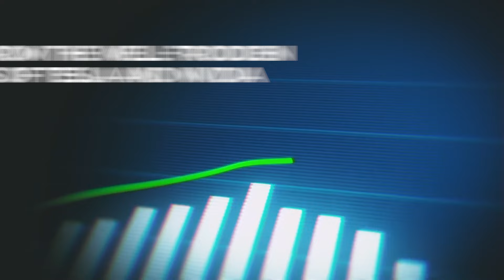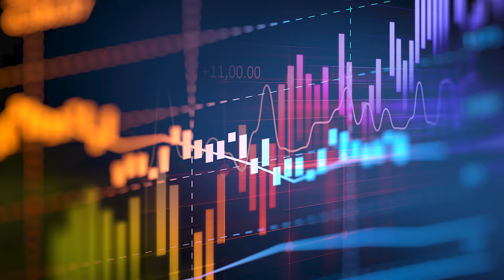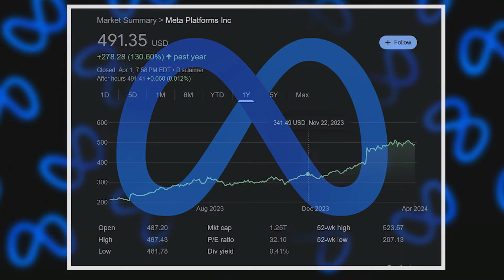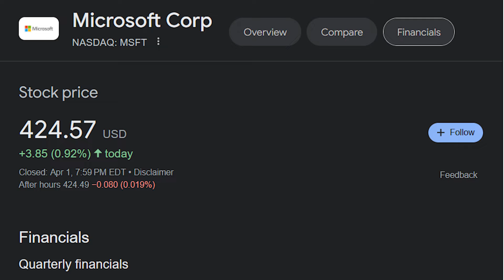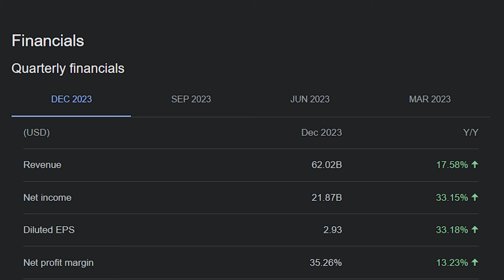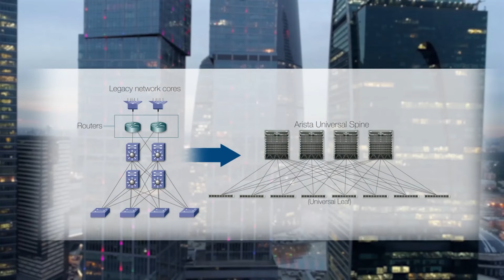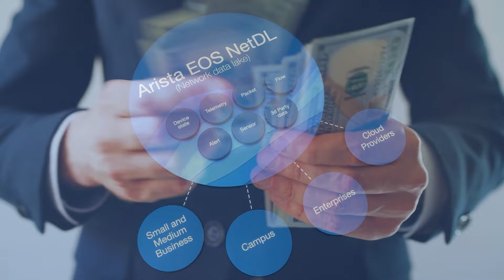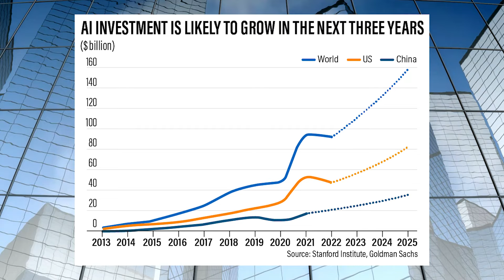AI Stocks To Buy Now $$ 🤯 - It's Not Tesla Or NVIDIA Stock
💰 Welcome to ACE Wealth Strategies, your premier destination for mastering the art of stock investing! In our latest video, "Best AI Stocks To Buy Now To Make Millions 🤯 - ( It's Not TSLA OR NVDA)," we unveil the untapped potential of AI stocks poised for exponential growth. Explore innovative AI companies beyond the usual suspects like Tesla and Nvidia, and uncover the hidden gems that could lead to massive wealth accumulation. Join us as we delve into the transformative power of artificial intelligence in shaping the future of investing. 📈💼